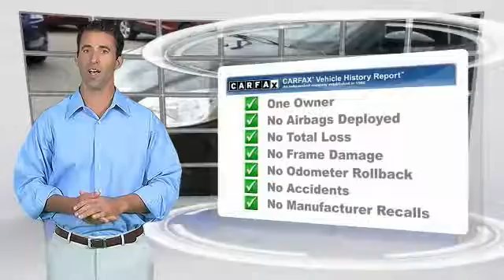2014 Ford Focus Louisville KY 6805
Oxmoor Ford
100 Oxmoor Lane

FORD CERTIFIED!!, NEW AIR FILTER, CABIN FILTER AND WIPER BLADES, VEHICLE DETAILED, LEATHER, CLEAN CARFAX, BLUE TOOTH, ONE OWNER, REAR BACK UP CAMERA, ALLOY WHEELS, and 2014 Ford Focus SE. brbrPrevious owner purchased it brand new! Want to save some money? Get the NEW look for the used price on this one owner vehicle. Ford Certified Pre-Owned means you not only get the reassurance of a 12Mo/12,000Mile Comprehensive Warranty, but also up to a 7-Year/100,000-Mile Powertrain Limited Warranty, a 172-point inspection/reconditioning, 24/7 roadside assistance, trip-interruption services, rental car benefits, and a complete CARFAX vehicle history report. Athletic handling ability. Car And Driver reports the stout unibody is quaver-free over even the worst roads. brbrThank you for visiting Oxmoor Ford -- Louisville's volume leader.